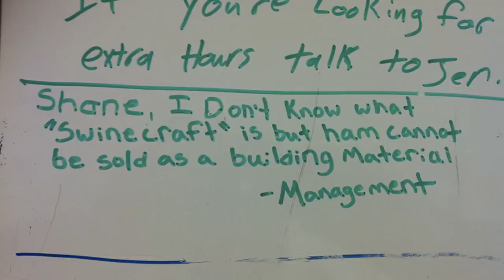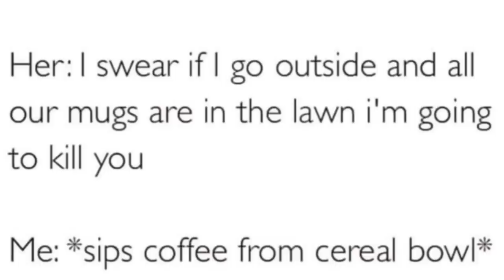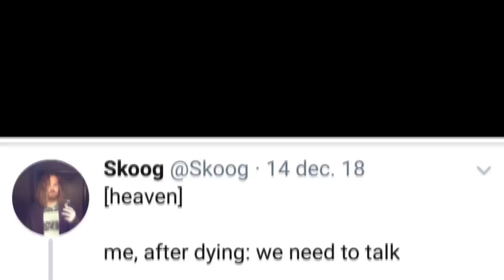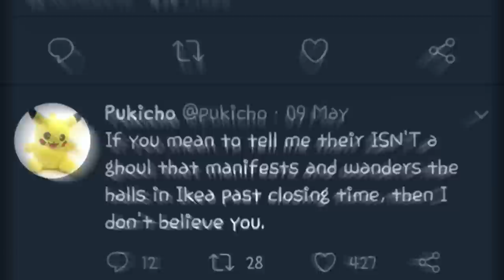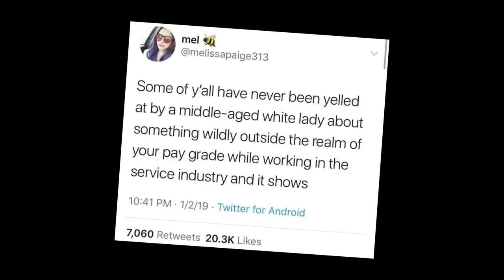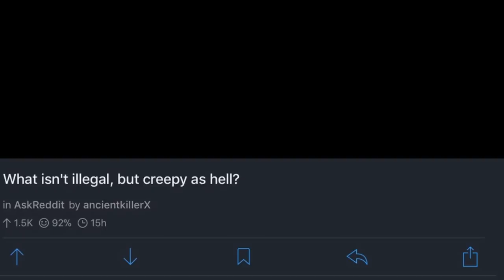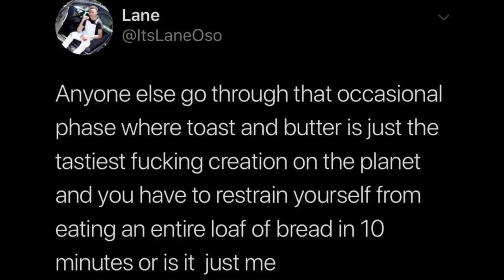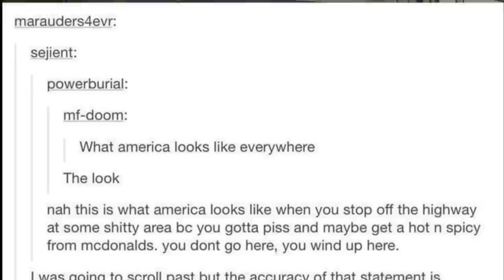r/SuspiciouslySpecific | Me and the Boys Visiting A Psychiatrist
Part 2 has arrived.